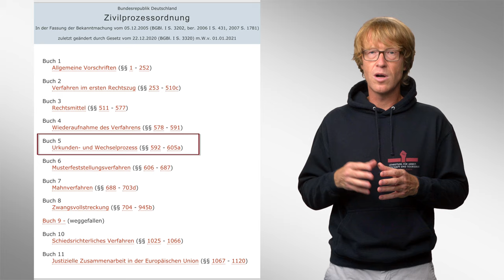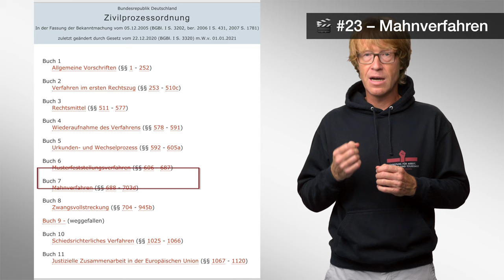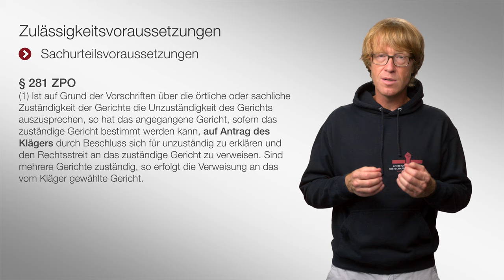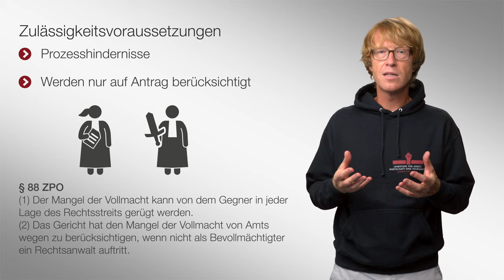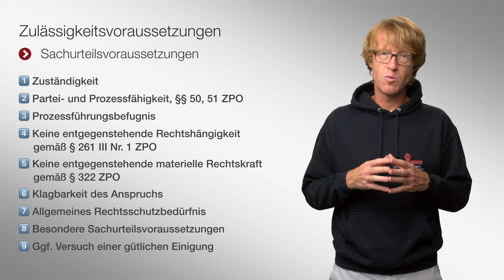🟥 Überblick Zulässigkeit einer Klage im Zivilrecht | 🎬 01 | ZPO-Erkenntnisverfahren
Die ersten Videos unserer Reihe befassen sich mit dem wohl klausurrelevantesten Bereich der Zivilprozessordnung, nämlich der Zulässigkeitsprüfung einer Klage. Wir beginnen in diesem Video mit einem Überblick und werden einzelne Aspekte in den folgenden Videos vertiefen.

Die Videos dieser Reihe wurden als interaktive Videos konzipiert – leider unterstützt YouTube diese Features nicht. Hinter folgendem Link lassen sich die Videos anonym auf dem Dienst playposit ansehen

▶ Inhaltsverzeichnis
0:00 Einleitung
1:10 Überblick über die ZPO
2:15 Kategorien der Zulässigkeitsvoraussetzungen
3:00 Echte Prozessvoraussetzungen
3:44 Sachurteilsvoraussetzungen
6:08 Prozesshindernisse
7:38 Kurzüberblick
12:27 Einzelfälle zu Prozesshindernissen
13:01 Zusammenfassung

2004 und 2005 übernahm er Lehrstuhlvertretungen an den Universitäten Mannheim und Bielefeld. 2005 wurde er an die Bucerius Law School berufen. 2007 lehnte er einen Ruf der Universität Erlangen-Nürnberg und 2010 einen Ruf der Universität Heidelberg ab.